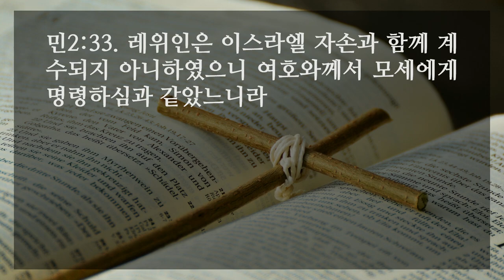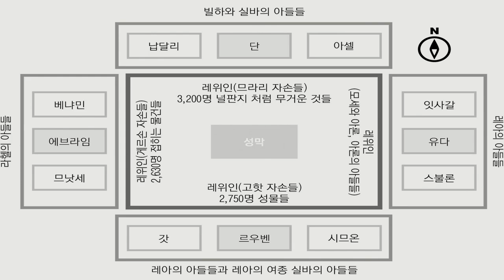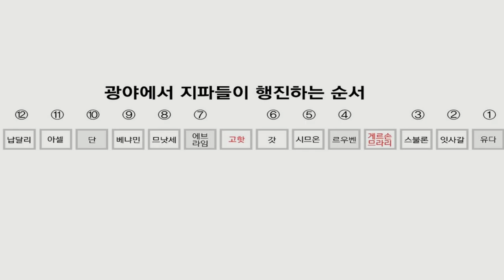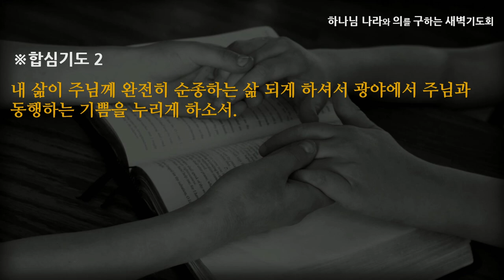[선한목자교회] 새벽기도 2022년 08월 02일 | 회막을 향하여 진을 치라! - 고성배 목사 [민수기 2:1-34]